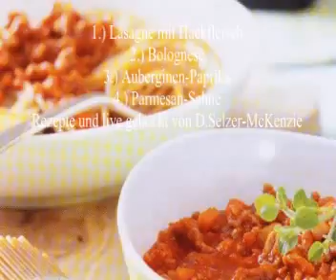Kochen 29.4.2011 mit Selzer-McKenzie SelMcKenzie